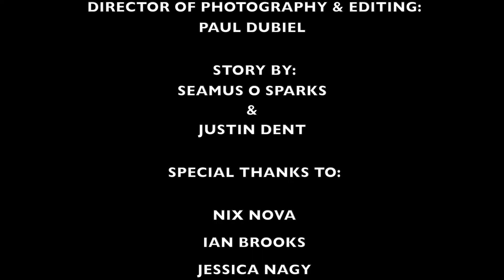CHASCA: The Halloween Miracle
C.P.C. Films presents, A holiday greeting from Chasca. Dim the lights, grab the popcorn, and take a seat, the show is about to begin. Be sure to keep your Seat belt on til the very last credit.